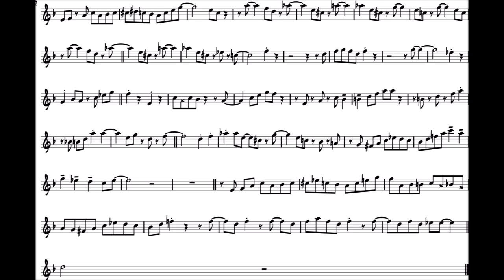Chet Baker Scats EXACTLY How He Plays